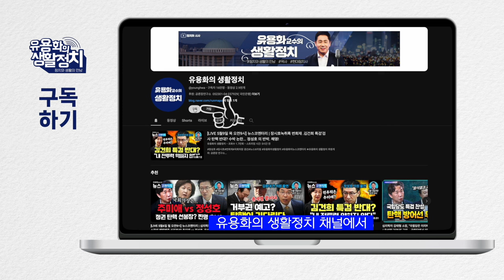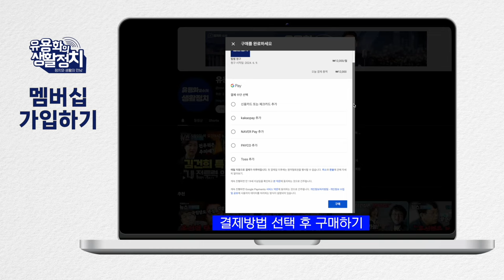이재명 시대, 우리는 주인, 주권자, 한몸이 되었다 .국힘은 내분으로 망한다 [김민석 의원]